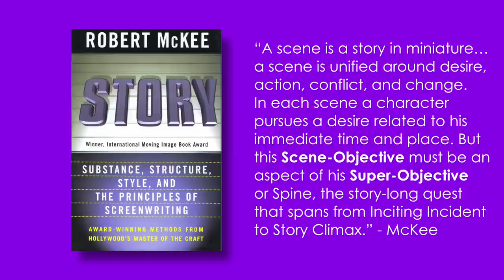Fantastic Beasts and Where it Went Wrong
An essay examining the mistakes of Fantastic Beasts and Where to Find Them by comparing it to Harry Potter and the Sorcerer's Stone.

MEDIA FEATURED IN THIS VIDEO--
Fantastic Beasts and Where to Find Them (Blu-ray)
Harry Potter - Complete 8 Film Collection (Blu-ray)
"Story" by Robert McKee

Fantastic Beasts and Where to Find Them - "Newt Says Goodbye to Tina / Jacobs Bakery"
Jazz Blues Hip Hop Instrumental - "Just Chill" (Chill Bill Beats)
Jazzy Hip Hop Instrumental - "Piece of Mind" (Blunted Beatz)